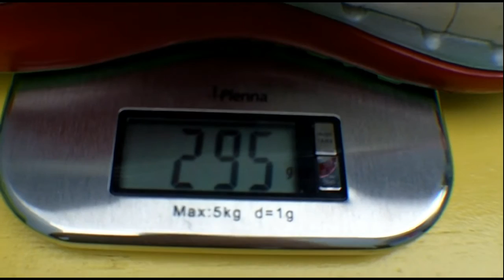Puma FAAS 500v2 [Boletim do Tênis]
A nova versão do FAAS 500, da Puma, é mais leve e flexível que a anterior.